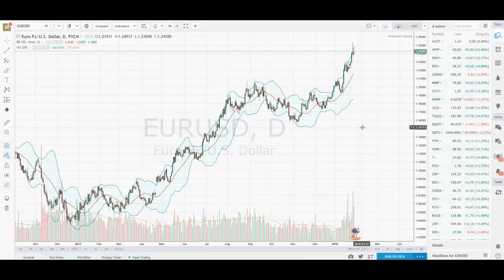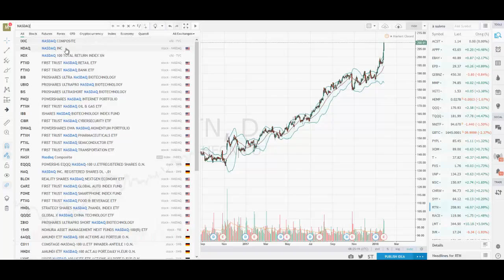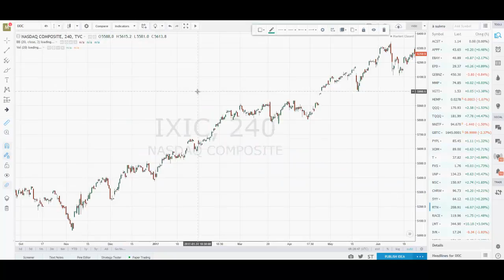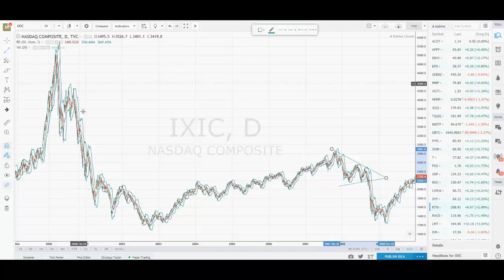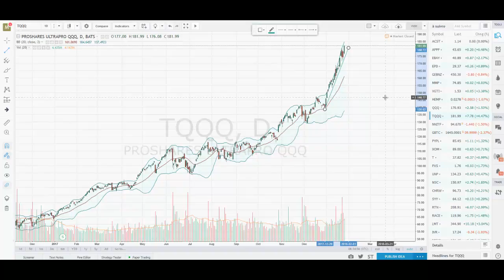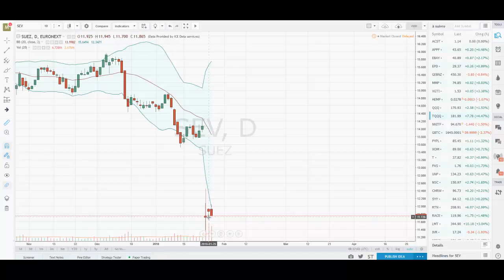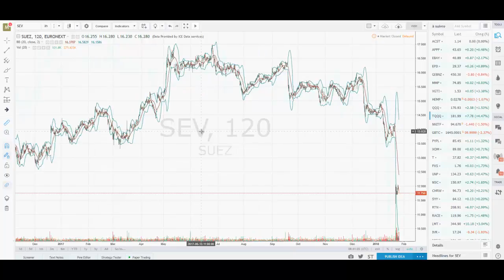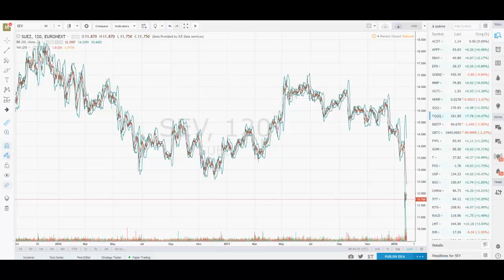Oui, on peut éviter le plus gros d'un krach, la preuve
Contrairement à ce que beaucoup de gens pensent on peut éviter la plus grosse partie d'un krach rampant. On ne peut pas le prédire mais on peut maximiser ses chances d'éviter de sombrer avec.

Cliquez sur le petit pouce et partagez !